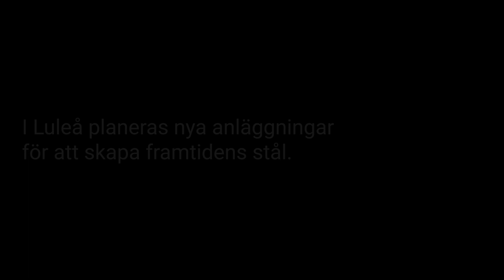Transformation to fossil-free steel at SSAB in Luleå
Steel manufacturing globally remains a big source of CO2 emissions – and time is running out. This is why we are reinventing steelmaking by addressing the root cause of CO2 emissions in the industry. Reinventing steelmaking means rethinking the whole production system.